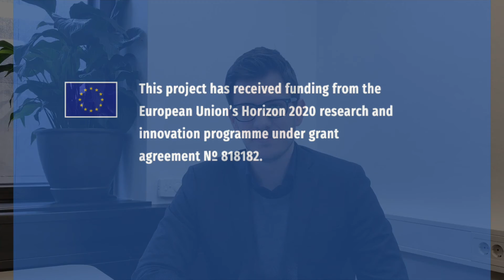VIDEO COMPETITION: FIE 28